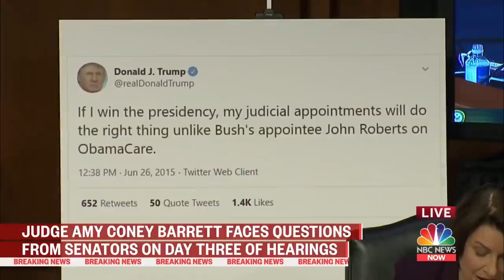Watch Highlights From Third Day Of Barrett's Confirmation Hearing | NBC News NOW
During day three of Supreme Court Nominee Amy Coney Barrett’s confirmation hearing senators focused on questions about presidential authority, voting rights and her record as a judge.